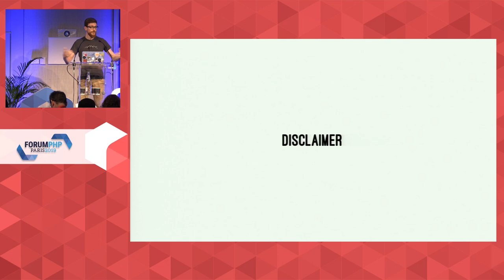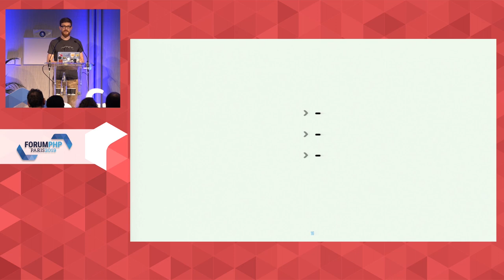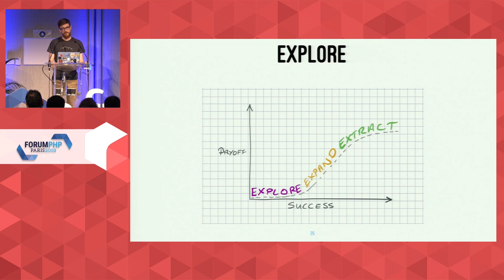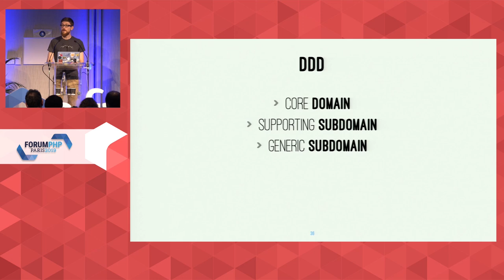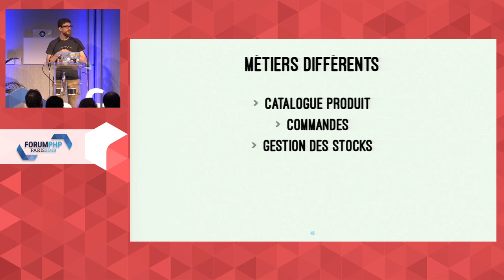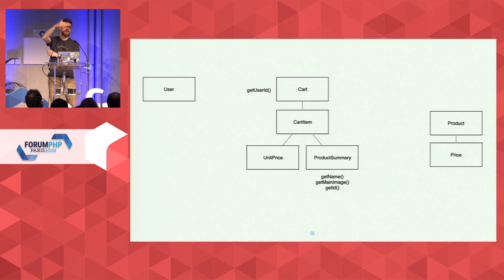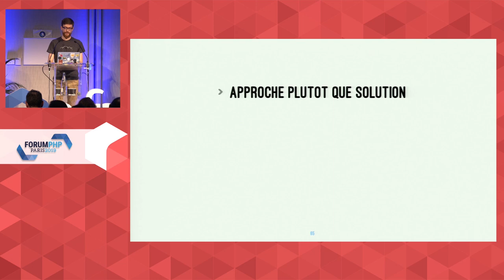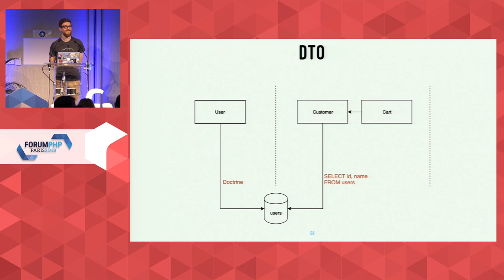L'architecture progressive - Matthieu NAPOLI - Forum PHP 2019